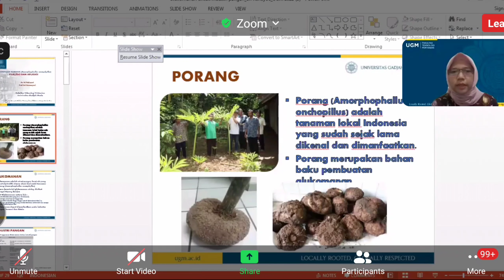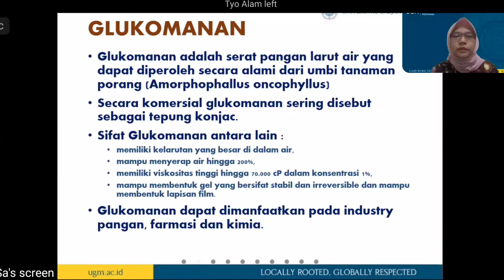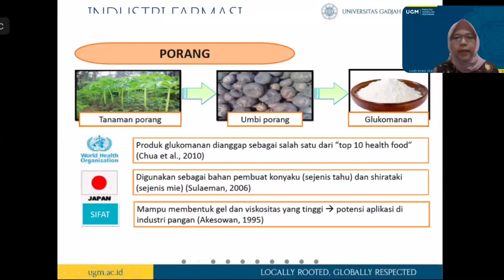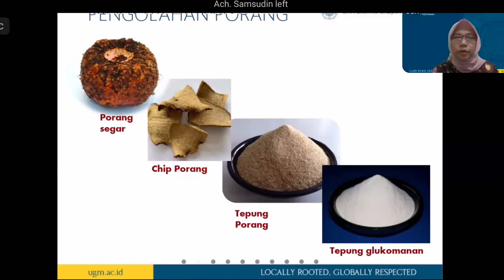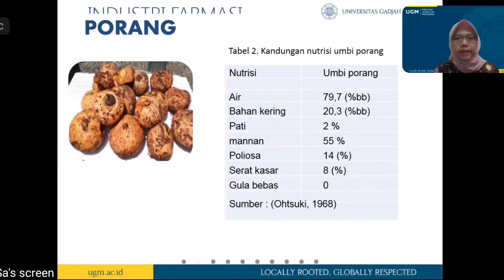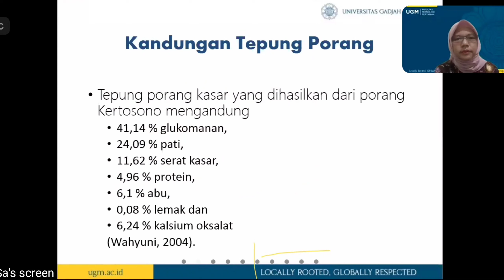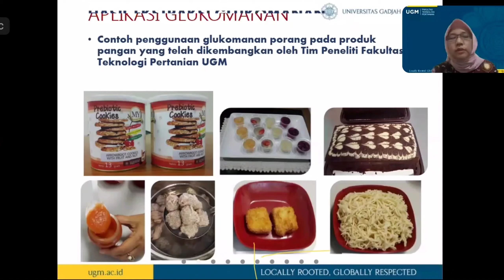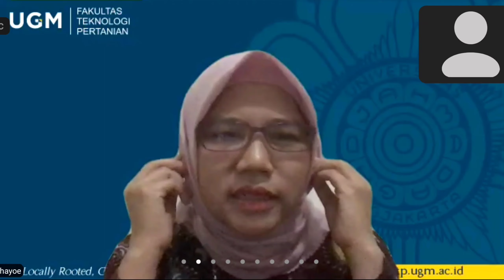Inilah Potensi Porang Setelah Di Uji Leb || UGM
Dr. Sri Rahayoe, STP., MP
Departemen Teknik Pertanian dan Biosistem, Fakultas Teknologi Pertanian Dr. Sri Rahayoe bertindak sebagai salah satu pembicara dalam acara  Seminar Budidaya Porang. Dr. Sri Rahayoe yang merupakan salah satu ahli pengolahan porang menjadi glukomanan.